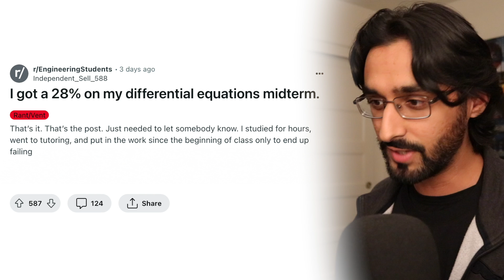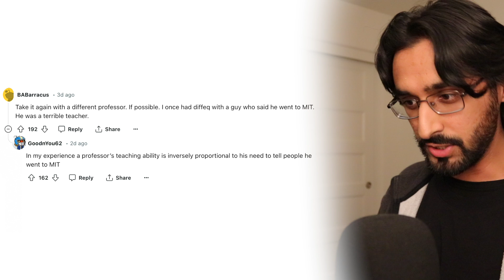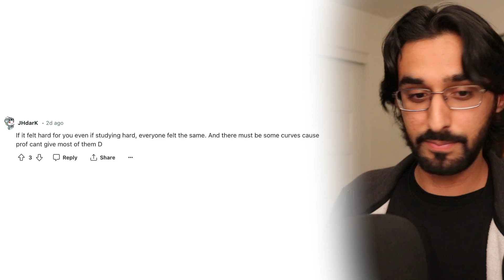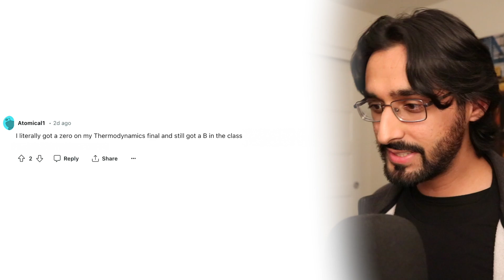Is it normal to fail an engineering midterm?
It'd be weird if you didn't fail tbh